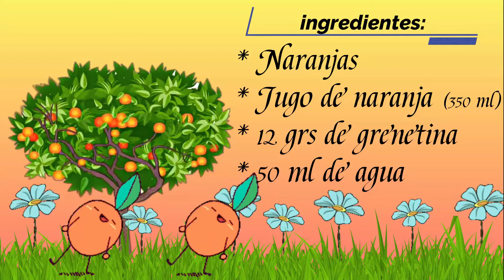Ositos de naranjas / Gelatina de naranja / Gelatinas SIN moldes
Aprende como hacer unos ositos 🐻 con naranjas 🍊 rellenos de gelatina 😋 SIN MOLDES‼️‼️

INGREDIENTES:
🍊 Naranjas
🍊 12 Grs de grenetina
🍊 50 ML de agua
🍊 350 ML de jugo de naranja (5 naranjas)
🍊 Chispas de chocolate, fresas, duraznos, opcionales

➡️ Grupo de Facebook: "Ideas para hacer gelatinas" ⬅️